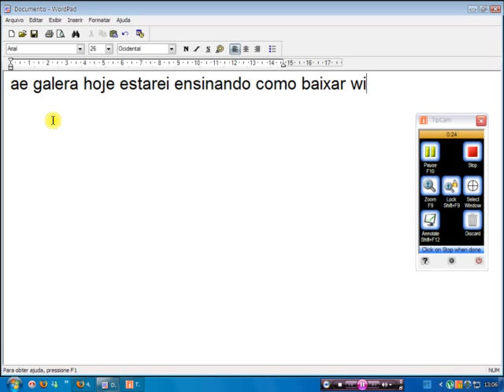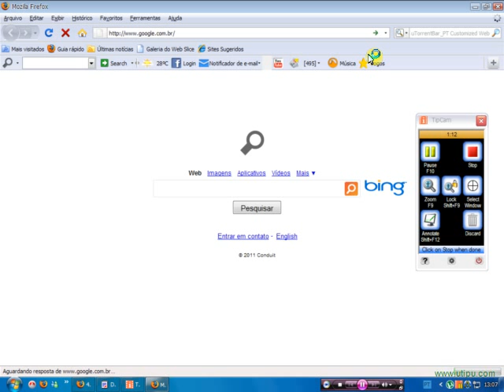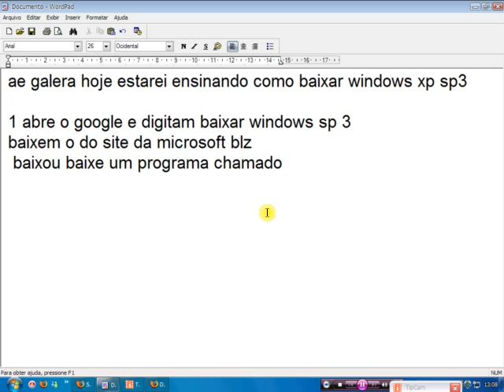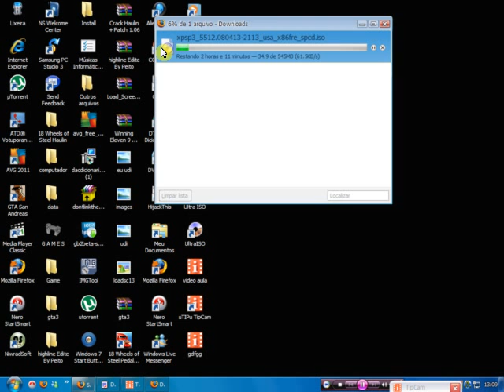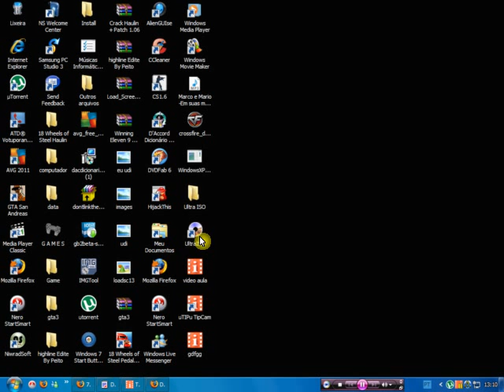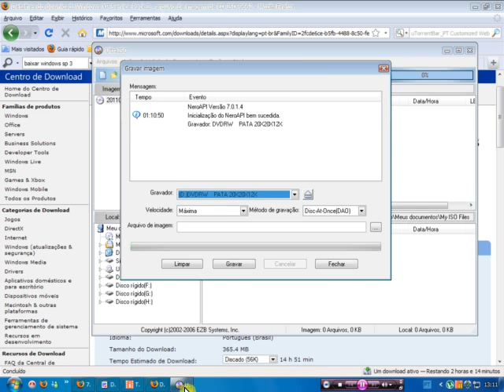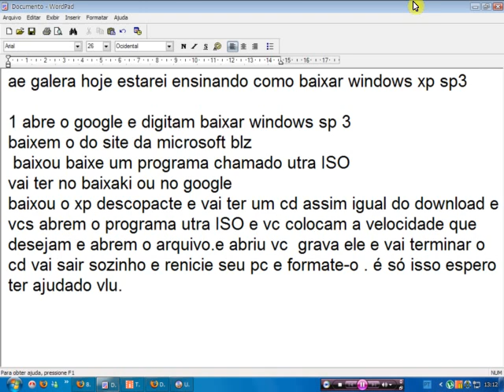como Baixar windows xp pro sp3 e fazer um CD de boot